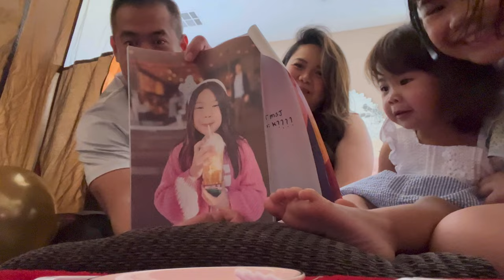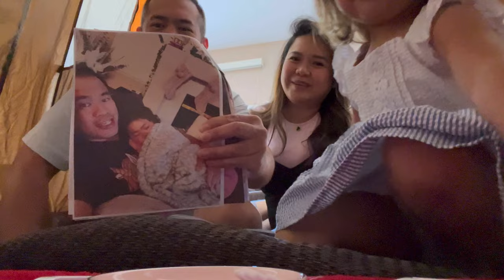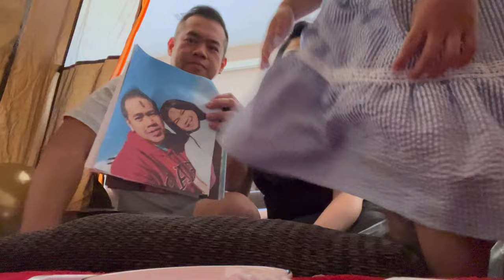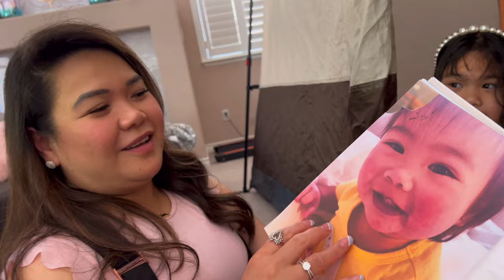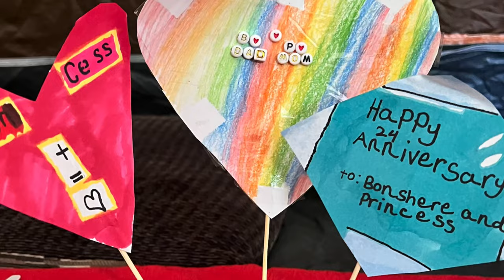Kylie’s Anniversary For us 🥰🎁